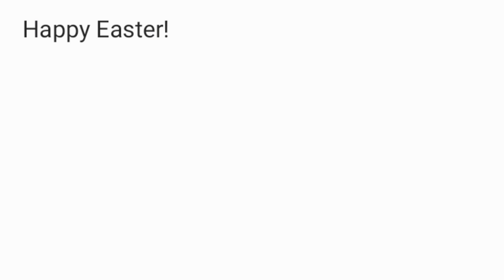2022's Easter Message to Everyone! (part 1)